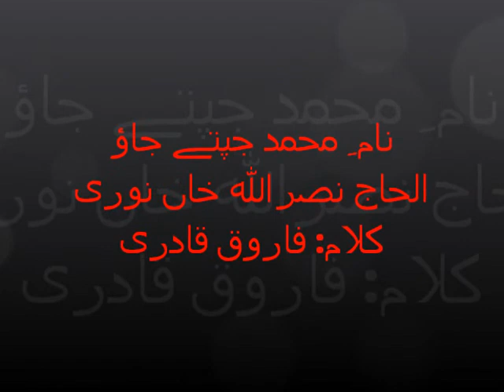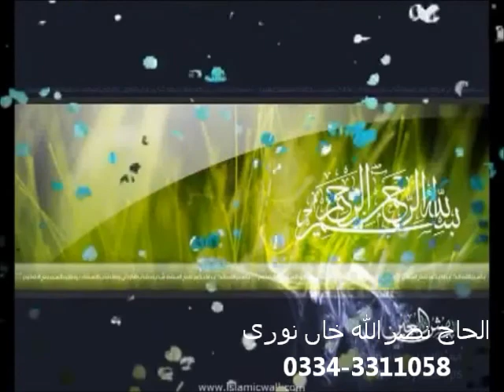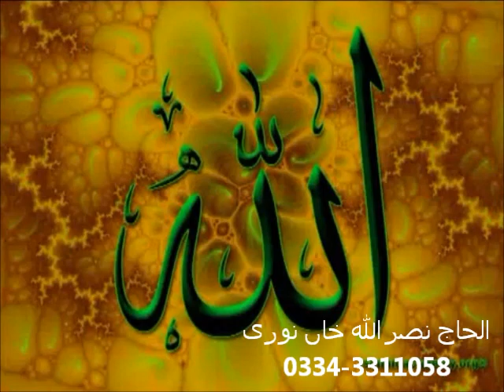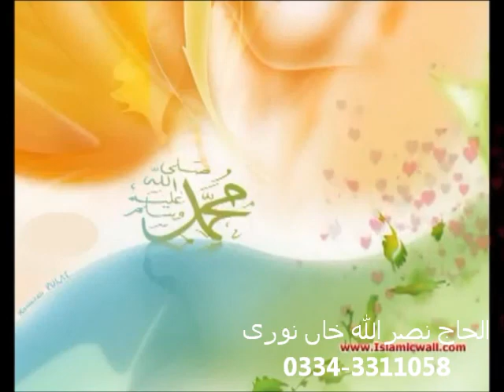Naam e Muhammad by Alhaaj Nasrullah Khan Noori